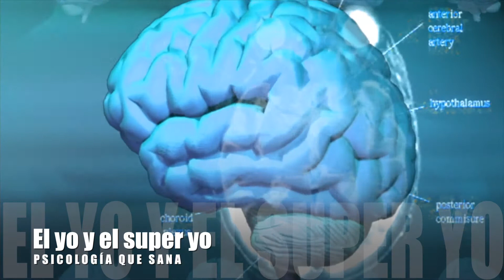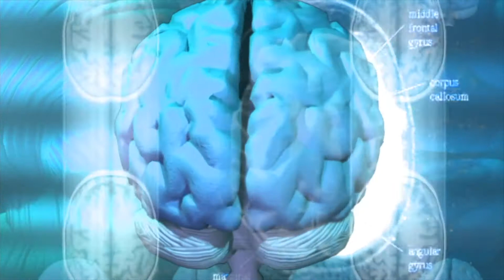El YO y el Super YO / Sigmund Freud / Audiolibros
Notas:
sigmund freud
Sigmund freud audiolibros
freud audiolibros
psicoanálisis sigmund freud
Sigmund freud la interpretacion de los sueños
Sigmund freud psicoanalisis
audiolibros de psicoanalisis
audiolibros de psicologia
psicologia para sanar